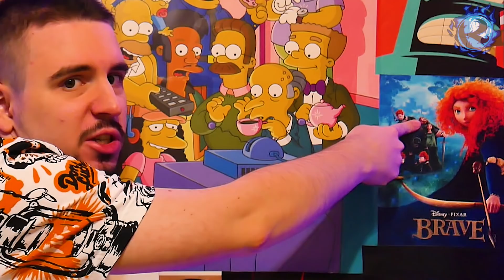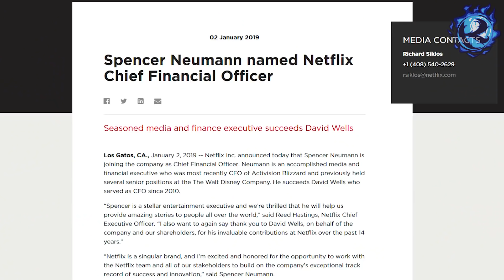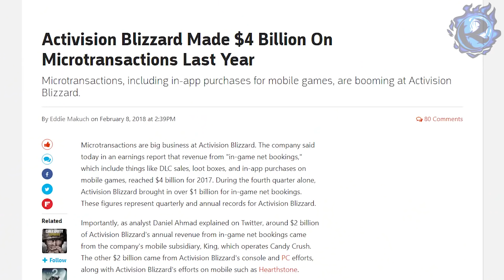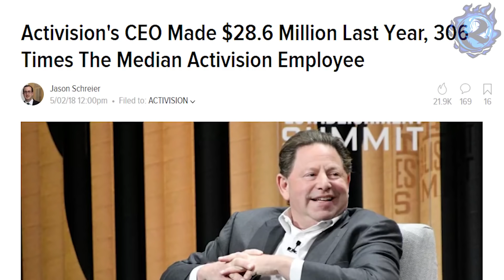ACTIVISION ДАЕТ ГЛАВБУХУ $15 МИЛЛИОНОВ ЗА ПРОСТО ТАК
Активижн наняли нового главбуха. И дали ему в подарок 15 миллионов даляров, чтобы он не переметнулся.А игры, тем временем, очень дорогие в производстве, да.

На этом канале я - Культас - рассказываю обо всем, что мне интересно. В основном - о новостях видеоигровой индустрии. Больше отдачи - больше моей рожи. Вы знаете, что делать - лайки, комментарии, репосты, все на что хватит силы рук.
или:
СберБанк - 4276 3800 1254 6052
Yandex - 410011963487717